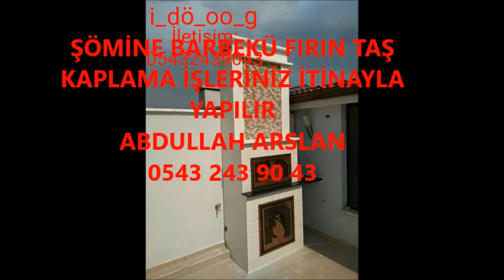KAYSERİ ŞÖMİNE BARBEKÜ FIRIN İŞLERİNİZ İTİNA İLE YAPILIR İLETİŞİM ABDULLAH ARSLAN 0543 243 90 43